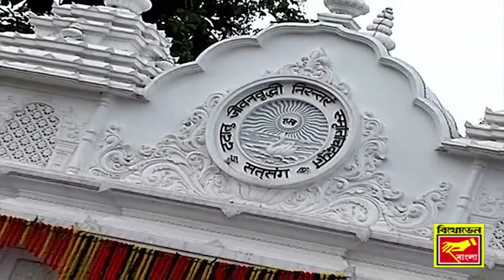শিশির ভেজা সবুজ ঘাসে | ভক্তিগীতি | SISHIR BHEJA SOBUJ GHASE | MADHUMITA TRIPATHI | DEVOTIONAL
Presenting New Bengali Devotional Song by Beethoven Records.
✽Song: SISHIR BHEJA SOBUJ GHASE
✽ Singer: MADHUMITA TRIPATHI
✽ Lyrics & Music: MANMOHAN SINGH
✽ Category: DEVOTIONAL
✽ Label: BEETHOVEN RECORDS
✽ Digital Partner: RDC MEDIA PVT LTD